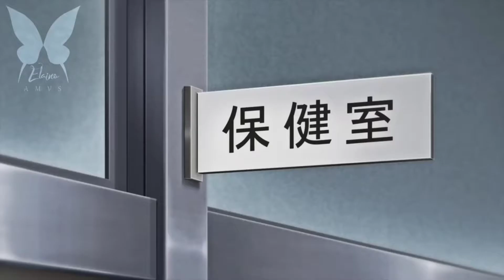Saikin Imouto no Yousu ga Chotto Okashiinda ga「AMV」- Be With You